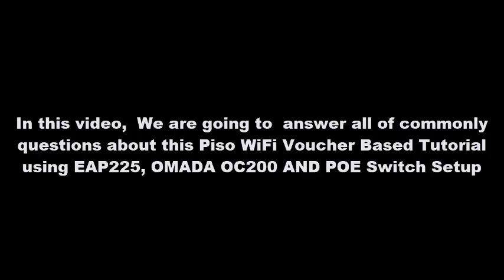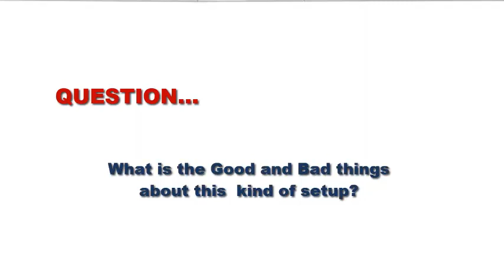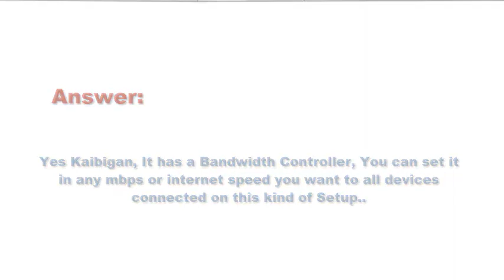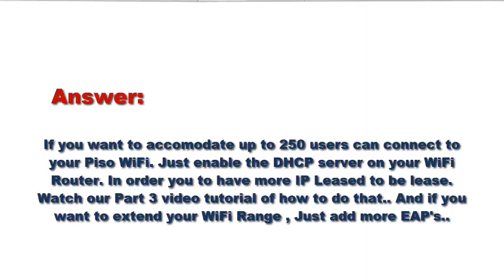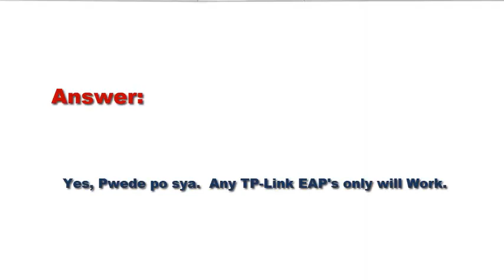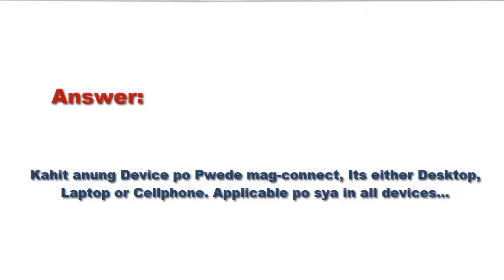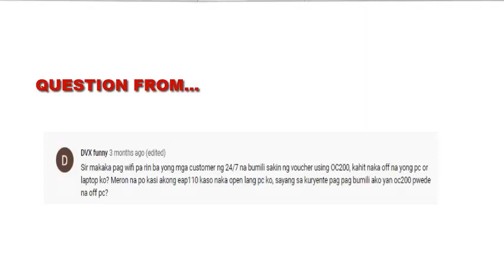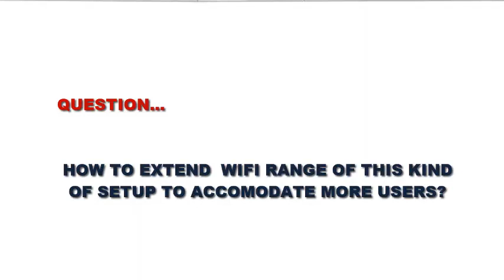Part 4. New Piso WiFi | Voucher Tutorial using TP-Link EAP225 |Omada OC200 - QUESTION AND ANSWER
This is one of the most Trending business in the Philippines, Piso WiFi, WiFi for rent.  That's why We are going to teach you of How to Make Piso WiFi in a easy and Affordable setup. Educational Tech videos helpful series about DIY Piso WiFi.

About this video:
QUESTION AND ANSWER about this New Piso WiFi | Voucher Tutorial using TP-Link EAP225 |Omada OC200
 Here's the list of Products that I used on this video.
- TP-LINK OMADA OC200
- TP-LINK - TLSG1005P POE SWITCH
- TP-LINK EAP225
- SHIELDED LAN CABLE CAT5e or Above

Part 3:
New Piso WiFi | Voucher based EAP225 |Omada OC200 - How to Setup up to 250 users can Connect

PISO WIFI TUTORIAL RELATED HELPFUL VIDEOS